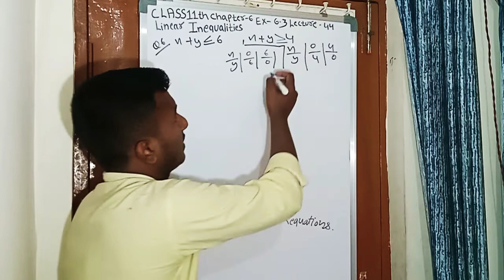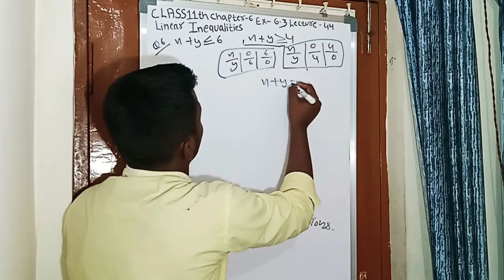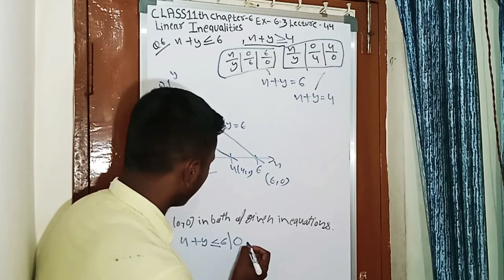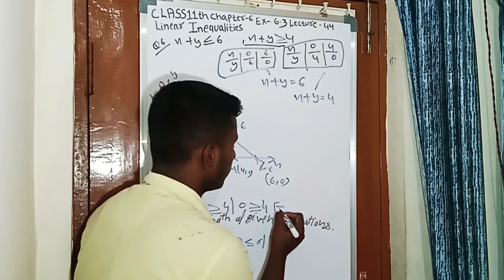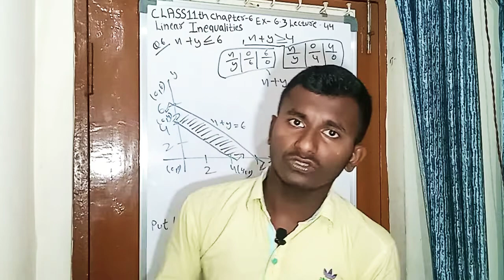Chapter 6/Class 11th/LINEAR inequalities Ex- 6.3(Question 6) lecture"44 Math NCERT.....